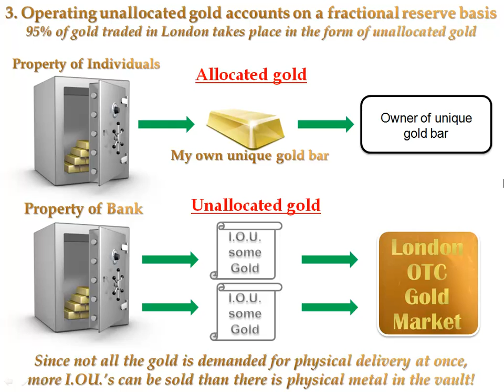Gold Manipulation - 4e. Fractional reserve management of unallocated gold accounts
In this video it is explained how unallocated gold accounts, like the London OTC gold market uses, can be used to run a fractional reserve managed gold scheme.